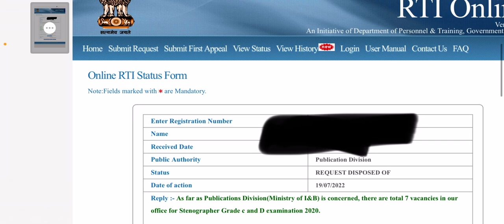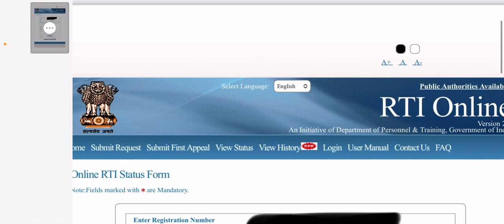SSC Steno Grade C & D 2020 || M/o Information & Broadcasting publication division state-wise vacancy